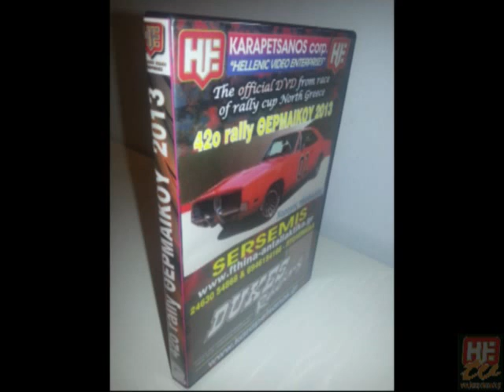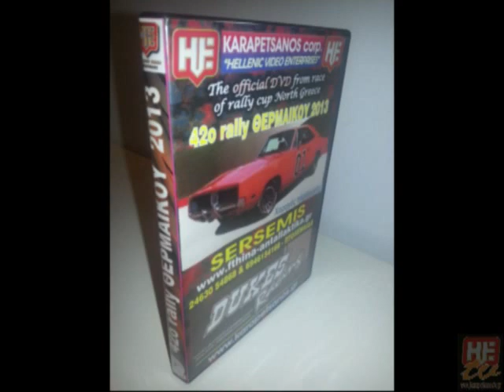Trailer 42ου rally Θερμαικου 2013